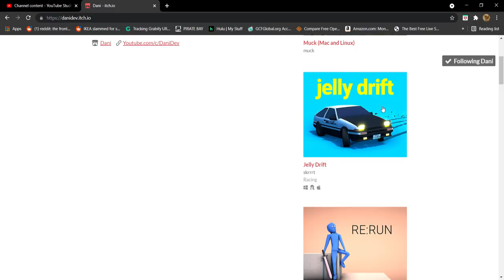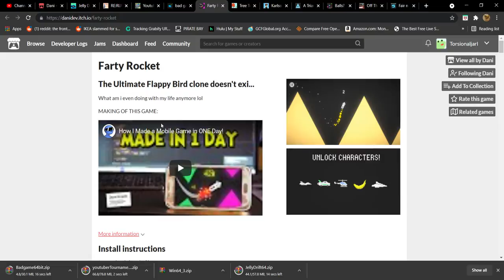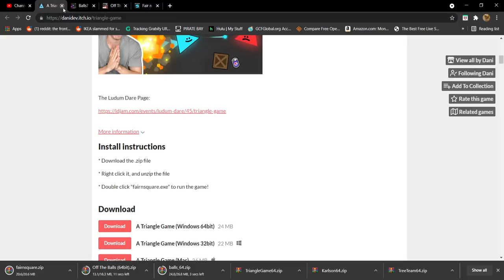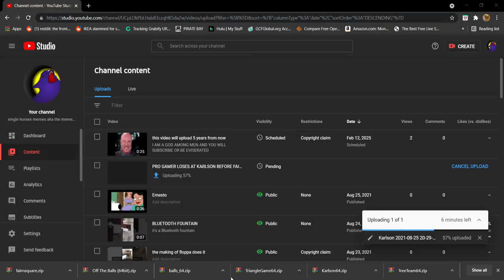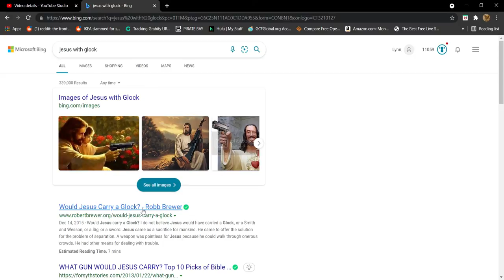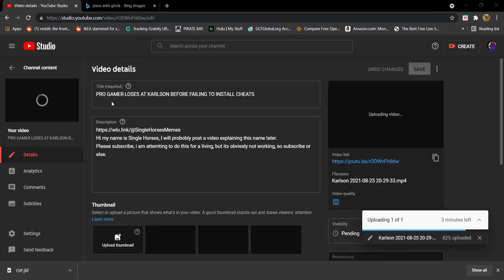installing games by dani cuz I love him (NO HOMO THO)